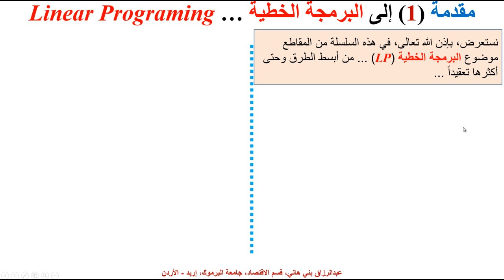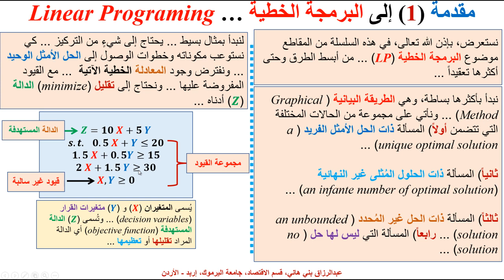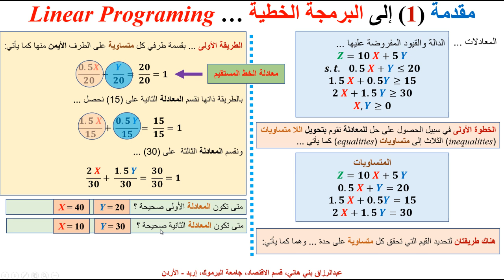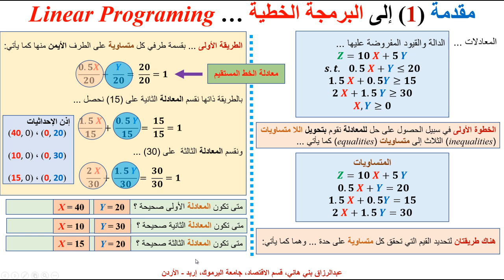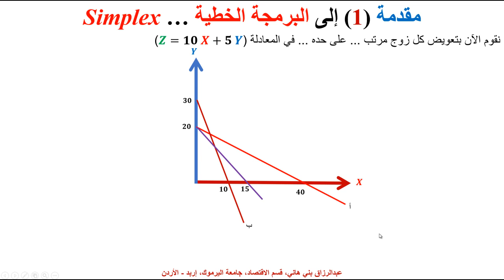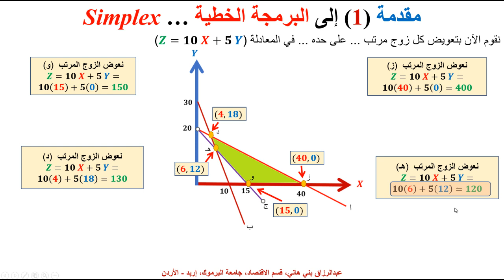مقدمة (1) إلى بحوث العمليات - البرمجة الخطية Intro. (1) to Operational Research - Linear Programing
يشرح هذا المقطع المقدمة (1) إلى بحوث العمليات - البرمجة الخطية، وذلك بواسطة الطريقة البيانية، مع مثل عن مسألة الحل الفريد ...  Operational Research - Linear Programing, with an Example of the Unique Solution Problem